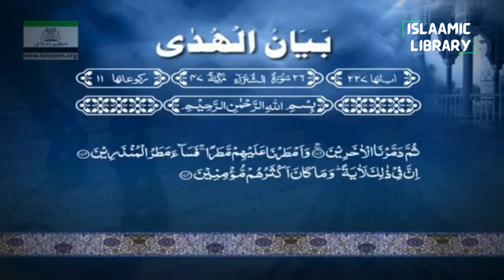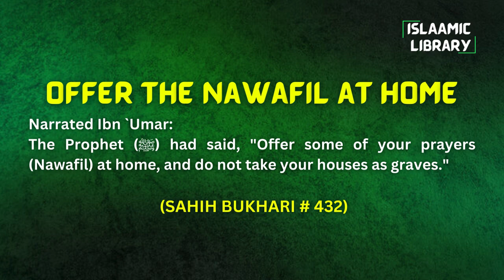Surah Shu'ara Ayah 123-175 Tafseer in English by Dr Israr Ahmed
Bayan ul Huda, Surah Shu'ara Ayah 123-175 Tafseer in English by Dr Israr Ahmed

TOPICS COVERED IN THIS VIDEO:
1. Fear the One Who has provided you with ˹the good˺ things you know.
2. I truly fear for you the torment of a tremendous day.
3. They responded, “It is all the same to us whether you warn ˹us˺ or not.
4. Do you think you will be ˹forever˺ left secure in what you have here.
5. Why do you ˹men˺ lust after fellow men?
6. They threatened, “If you do not desist, O Lot, you will surely be expelled.”
7. Surely in this is a sign. Yet most of them would not believe.

Narrated Ibn `Umar:
The Prophet (ﷺ) had said, "Offer some of your prayers (Nawafil) at home, and do not take your houses as graves."

IMPORTANT LINKS:
1) @Islam360Real  (Best Quran & Hadith search engine app):
2) AL HIDAAYAH (Best platform to Learn Islam & comparative religion, Seerah, Fiqh, Salah, Zakah, Major sins and much more from world's best orators)
4) Quran.com (Quran translation and Tafsir in any language you wish)